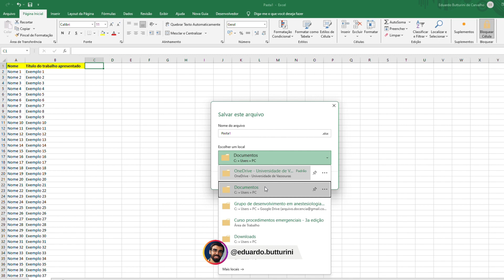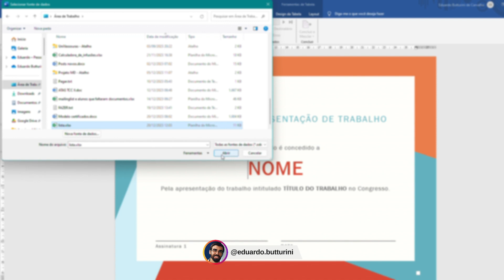Como preencher diversos certificados de uma vez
Precisava emitir mais de 100 certificados de uma vez e fui pesquisar um jeito de acelerar o processo. Segue a forma que encontrei, bem simples, para emitir tudo de uma vez só.
Essa dica serve para outras declarações, certificados ou afins, como atas de defesa de TCC, que você precise emitir de uma só vez.